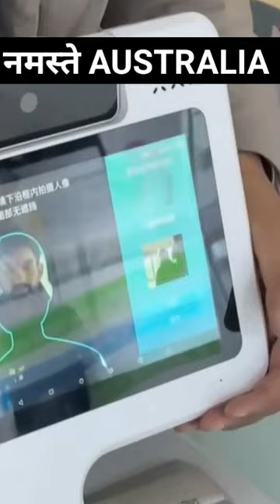indiatoaustralia indianbackpacker roadtrip byroad reel shorts viral trending anmoljaiswal